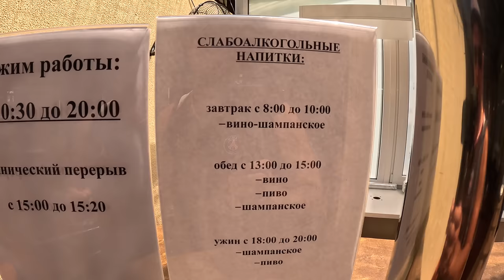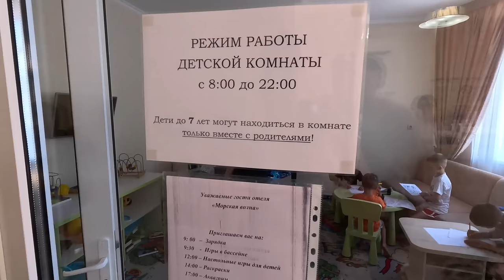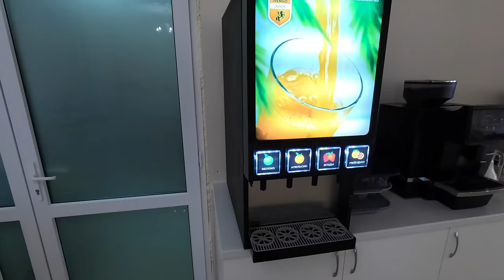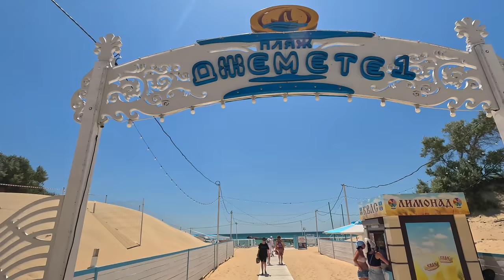АНАПА - НАЧАЛОСЬ! ЖАРА ПОД 40! МОРЕ ТЕПЛЕЕТ! отдых в ДЖЕМЕТЕ ОТЕЛЬ МОРСКАЯ ВОЛНА +7(989)777-97-30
Отель Морская волна
Анапа, Джемете, Престижный проезд, д. 9